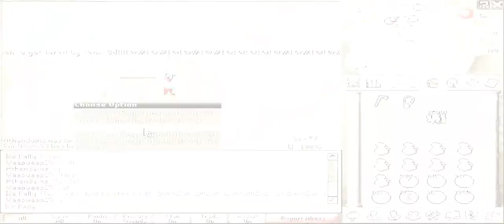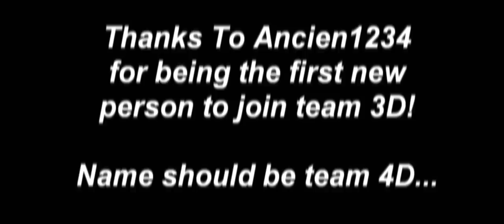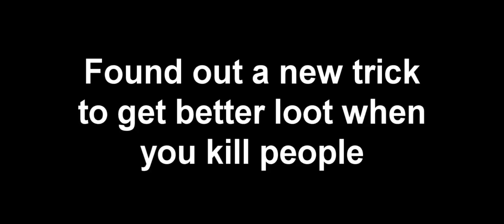Team 3 Dynamic Luring Video 2 (October 23-25)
Another successful luring trip by team 3 Dynamic. We got our 4th member and the last to screenshots were his kills. This may be my last video if I am banned. I am not sure why they have muted me, like no point guys lol.

People Lured:
rage moat1
flarrock
kostasking
sorry4u9
hawks rath
jayder mater
joshy 251
youngfart113
fish viking1
lildudea98
johnley23
brodsta80
phinx128
axeldlamesxi
slash3177
mikewad1
0bbym4ul3r99
lllolll67
icarlyreina9
gateman29
demonraug
iron scylla,

8:30

bounty hunter new pvp update kids ranqe elvemage range of ish badboyishy k0 pwned 0wned runescape rs bher zezima tank wilderness pking ownage goldtitanium ranger range of ish ishybadboy
rs elvewatford
range of ish dueling vid i vmser i i ayzee i defil3d kids ranqe elvemage i kasoy i fuzzy002005 zezima uloveme the old nite 45 46 passed away died runescape cancer jagex views comments subsribe coventry uk england msn jagex usa amercia pk vid bounty hunter range of ish pk vid 13 bounty hunter pking vid rs jagex p2p magic f2p p2p zezima kdis ranqe soz owned ishybadboy ishybadboy range of ish dark bow bh bs not bounty hunter rs 1 def defence 1 bloodhoun34 bloodhoun rif tiny pupet
player vs player f2p Bounty Hunter Clan Wars New Update Corporal Beast Jagex Runescape Rs XXphatmagexx Darker Manz
Free For All Safe Top Rated Youtube Solo New Beast Summers End 2000 Hp 717 757 World 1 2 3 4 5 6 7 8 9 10
New Sheilds Dfs Visage Drop Rs Bh spirit Bounty Hunter Spartacus121 New Video Subscribers Bandos Saradomin Zammy pvp sigil drop sheild player killing rs bh runescape
Steal Titan 48 48 Spec sigal sheild spirit blessed arcane divine elysian spectral holy elixir Darker Manz
omfg omg zomg big drop lvl 785 monster ko solo attempt xxphatmagexx disturbed music video runescape rs bh